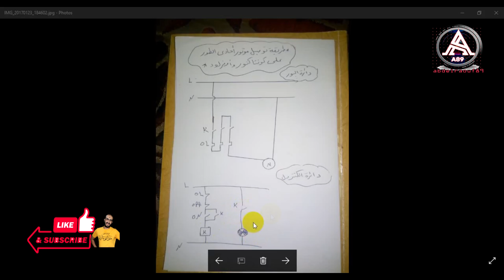طريقة توصيل موتور أحادى الطور220 عن طريق كونتاكتور وأوفر لود abdelraouf89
هنا صديقى سنتعرف على كيفية توصيل محرك أحادى الطور باستخدام كونتاكتور وأوفرلود 🥰🥰
وكالعادة لاتنس اللايك والشير والاشتراك صديقى العزيز 🥰🥰
مشاهدة ممتعة
ما عليك سوى الانتساب إلى هذه القناة للاستفادة من المزايا:
شكرا لتفهمك